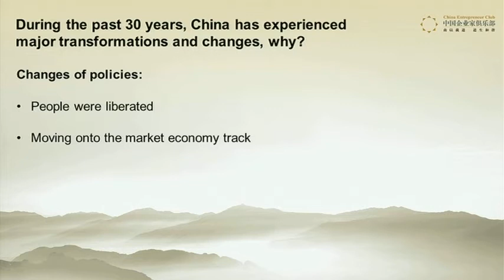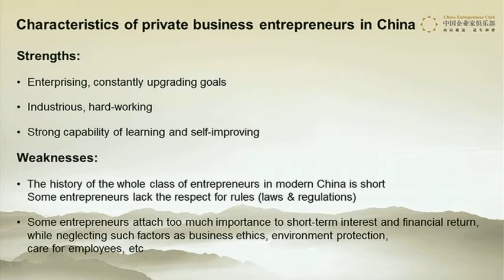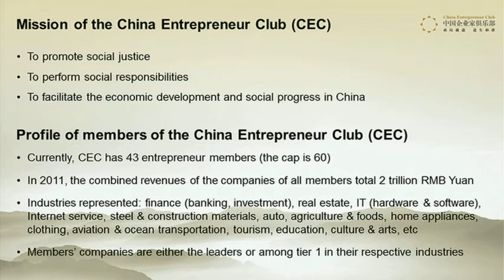China Business Day - Mr Liu Chuanzhi, Chairman, China Entrepreneur Club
Mr Liu Chuanzhi, Chairman, China Entrepreneur Club and Legend Holdings speaking at the British Business Embassy on 27 July 2012. Chinese language audio only